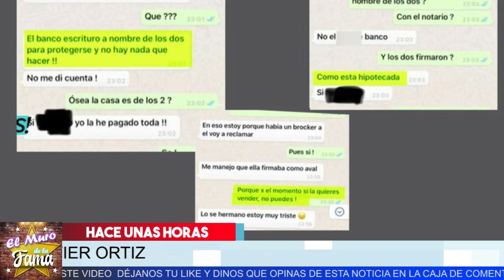🔴 𝗖𝗮𝗿𝗶𝘀𝘀𝗮 𝗗𝗲 𝗟𝗲𝗼𝗻 Puede Ser Detenida? 𝗦𝗲 𝗥𝗲𝘃𝗲𝗹𝗮 Responsables De La Perdida De 𝗫𝗮𝘃𝗶𝗲𝗿 𝗢𝗿𝘁𝗶𝘇. 😱 🔴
Carissa De Leon Puede Ser Detenida? Se Revela Responsable De La Perdida De Xavier Ortiz.